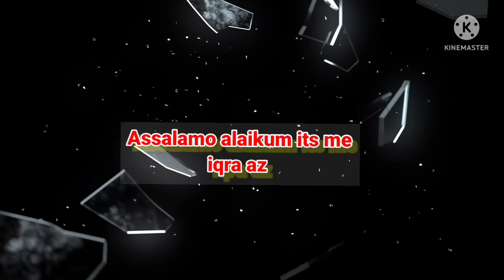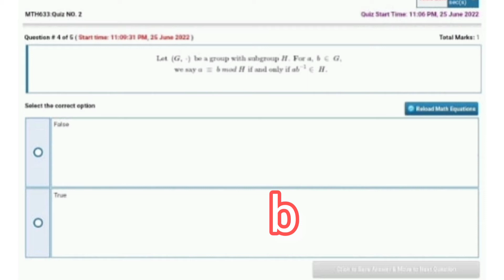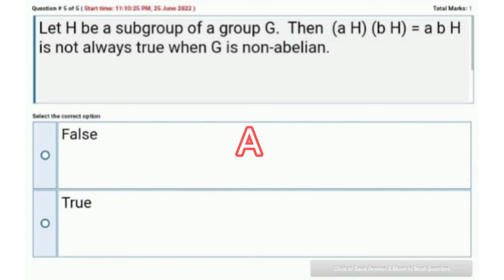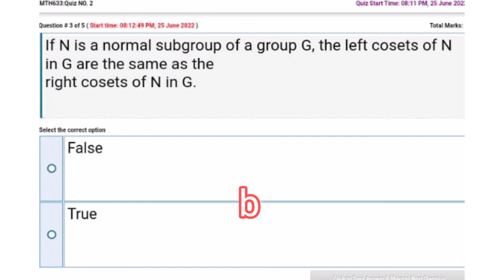mth633 quiz 2 2022|vu quiz #2022 ||Iqra Azhar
mth633 quiz no 1 spring 2022  for vu short Lectures assignment solution and Quiz solutions stay in touch with channel thanku regard Iqra Azhar